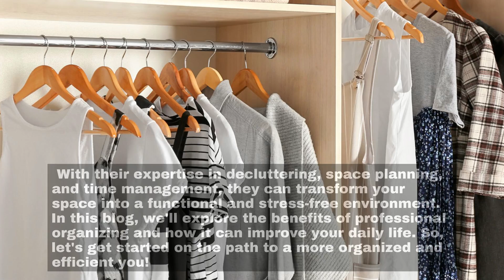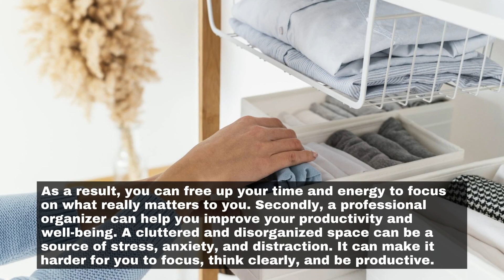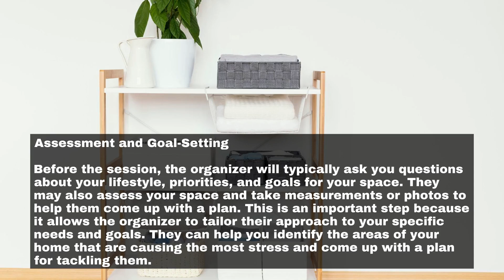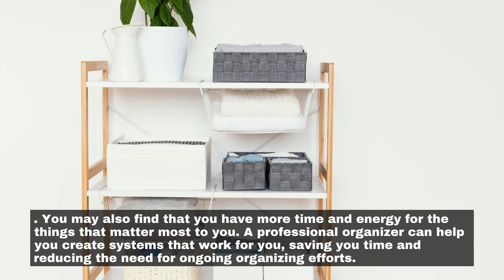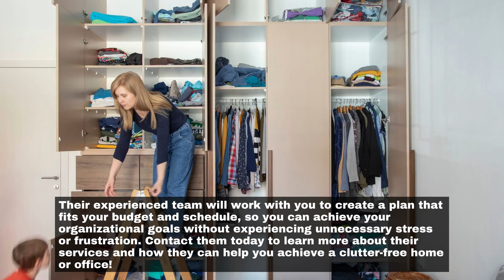Get Organized Professional Organizer Services in Olathe, KS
Pofessional Oganizer Johnson County KS - Get Organized  Professional Organizer Services in Olathe, KS

00:00 - Get Organized: Professional Organizer Services in Olathe, KS
00:26 - Introduction to Professional Organizer Services
01:03 - Benefits of Professional Organizer Services
01:47 - Best Professional Organizer Services in Olathe, KS
02:24 - How to Choose the Right Professional Organizer Service for You
03:07 - What to Expect during a Professional Organizer Service Session
04:08 - Frequently Asked Questions about Professional Organizer Services
04:39 - Conclusion
05:13 - Pofessional Oganizer Johnson County KS

Do you often find yourself struggling with clutter and disorganization in your home or office? It's a common problem that can lead to stress and decreased productivity. But fear not! Professional Organizer Services in Olathe, KS are here to help. With their expertise in decluttering, space planning, and time management, they can transform your space into a functional and stress-free environment.

Introduction to Professional Organizer Services
If you're feeling overwhelmed by the clutter in your home or office, a professional organizer can help you regain control and create a space that is both functional and aesthetically pleasing. In Olathe, KS, there are several professional organizer services available to assist you with your organizational needs.

Benefits of Professional Organizer Services
Hiring a professional organizer in Olathe, KS can bring significant benefits to your life. With their expertise, skills, and tools, they can help you transform your cluttered and disorganized space into a neat and functional one. Here are some of the benefits of professional organizer services that you can enjoy.

Best Professional Organizer Services in Olathe, KS
If you're looking to declutter your home or office space, it may be time to consider hiring a professional organizer. Olathe, KS, offers a variety of professional organizing services to help you get your space in order. Here are some of the best professional organizer services in Olathe.

How to Choose the Right Professional Organizer Service for You
If you're feeling overwhelmed with clutter in your home or office, hiring a professional organizer service can be a great solution. However, with so many options available, it can be challenging to know which service to choose. Here are some tips to help you find the right professional organizer service for you in Olathe, KS.

What to Expect during a Professional Organizer Service Session
If you're feeling overwhelmed with clutter and disorganization in your home, it's time to consider hiring a professional organizer. A professional organizer can help you declutter your space and create systems that work for you, saving you time and reducing stress. But what can you expect during a professional organizer service session in Olathe, KS? Here are some things to keep in mind.

Frequently Asked Questions about Professional Organizer Services
Professional organizer services are becoming increasingly popular as people recognize the benefits of decluttering and organizing their homes or offices. If you're considering hiring a professional organizer in Olathe, KS, you may have some questions about the process. Here are some frequently asked questions about professional organizer services in Olathe, KS.

Conclusion
Hiring a professional organizer can have significant benefits beyond just a tidy space. It can provide a sense of control, reduce stress and free up time and energy for what really matters. If you're considering hiring a professional organizer in Olathe, KS, familiarizing yourself with the process and asking the right questions can help you make an informed decision. With personalized organizational systems and ongoing support, a professional organizer can help transform your space into one that feels organized and manageable. At Organizing-Etc.